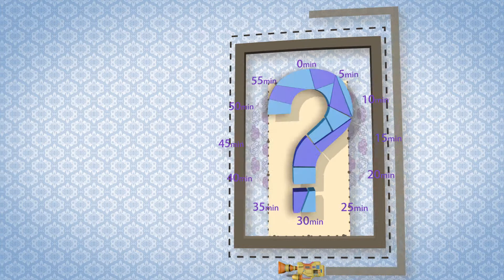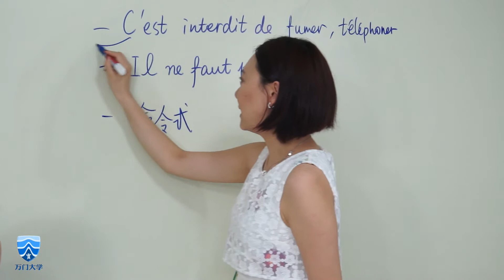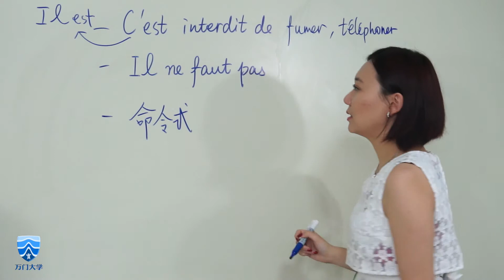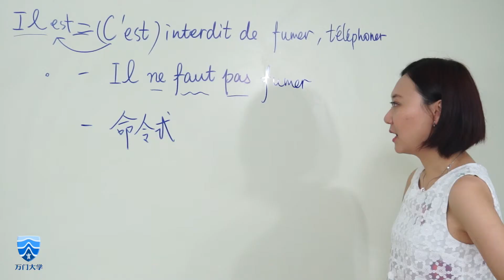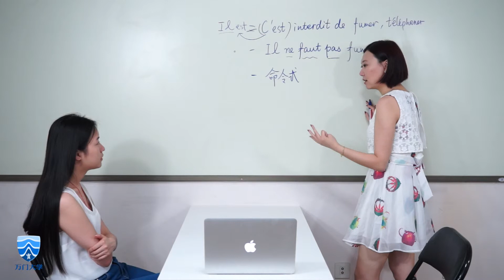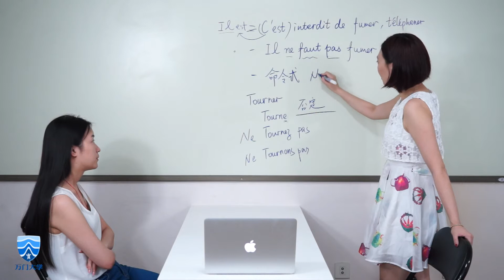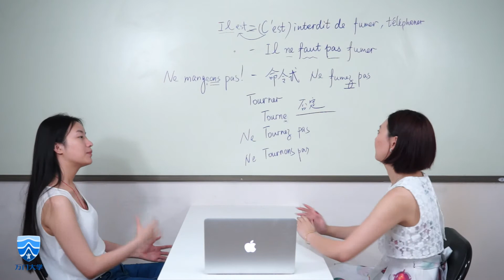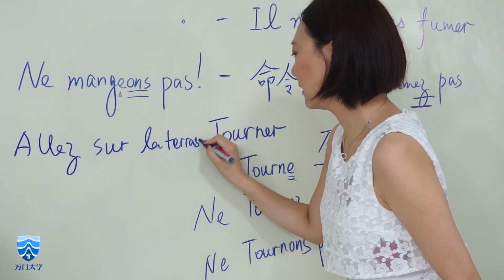万门语言法语初级上21 4